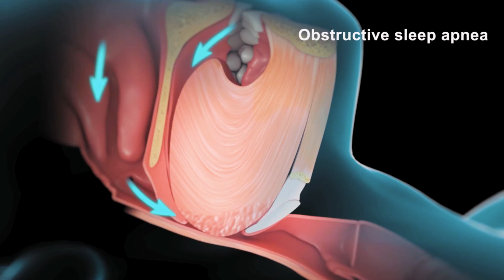Why You Could Be Sleepwalking And Not Even Know It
Sleepwalking is usually stereotyped in movies and tv as something humorous and silly. And it can be! But it also can be quite serious.

Sleepwalking is also known as somnambulism. It usually occurs during deep sleep and it’s most common in children, though adults to sometimes engage in sleepwalking, as well.

We cover what sleepwalking is, why it happens, and what you can do about it if you — or someone you know — is a sleepwalker.

0:00 What Is Sleepwalking?
2:01 What are the Causes of Sleepwalking?
3:56 What Are the Dangers of Sleepwalking?
5:05 How Is Sleepwalking Treated?